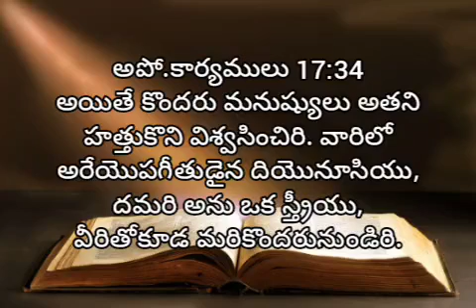acts of apostles | chapter 17 | living words tanuku | telugu audio bible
Daily jesus devotional, christian motivation, motivation, daily jesus prayer, how to break every negative cycle obcc ministries
Apostula karyamulu stories in telugu